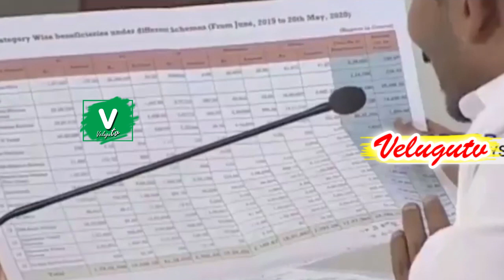మ్యానిఫెస్టో పంపుతా మీరే టిక్కులు పెట్టండి దమ్మున్నోడి కాన్ఫిడెన్స్ || Ys Jagan Today Latest News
Jaganmohan Reddy was born on 21 December 1972 in Pulivendula village of Kadapa District, Andhra Pradesh. He received his early education from Pulivendula and Hyderabad Public School. He founded the daily Telugu language newspaper Sakshi and the television channel Sakshi TV.[5] He is the chief promoter of Bharathi Cements.[6] Reddy is a Protestant Christian. He has a younger sister, Y. S. Sharmila, who is also a politician.

While in jail, Reddy started a hunger strike opposing the United Progressive Alliance's decision to endorse the creation of a separate Telangana state. After 125 hours of indefinite hunger strike, his sugar levels and blood pressure were down. He was moved to Osmania General Hospital for treatment. His mother, MLA Vijayamma, was also on hunger strike protesting the formation of Telangana out of AP. After his release, Reddy called for a 72-hour bandh protesting the formation of Telangana.[16] Both Jagan and his mother have resigned from their legislatures opposing the Telangana decision.